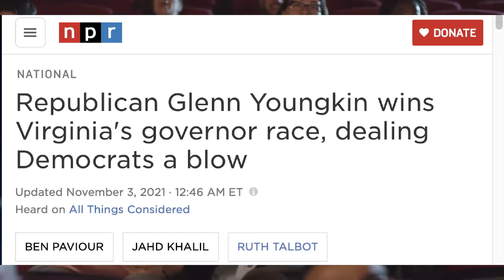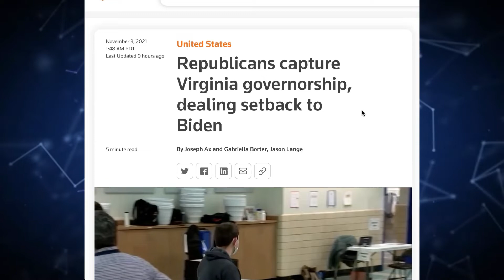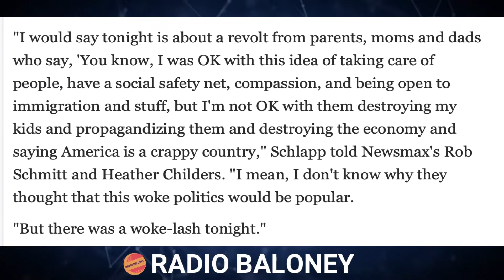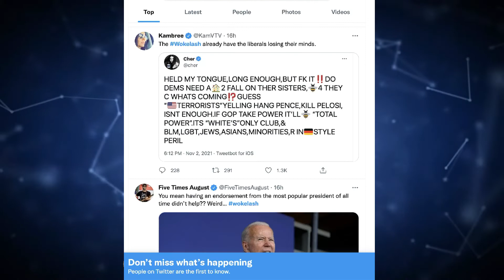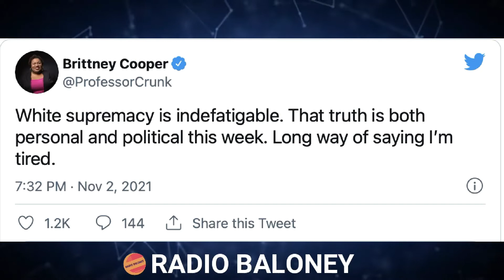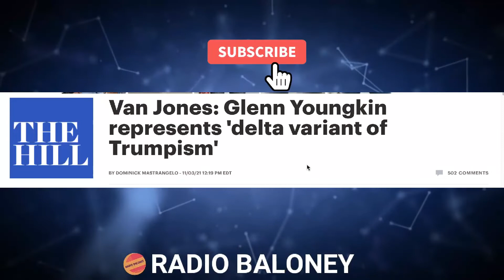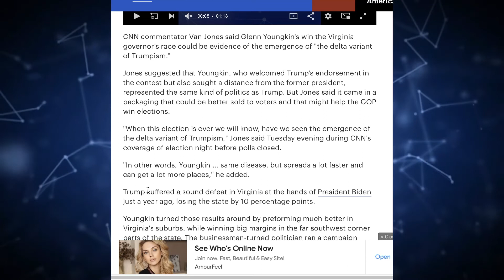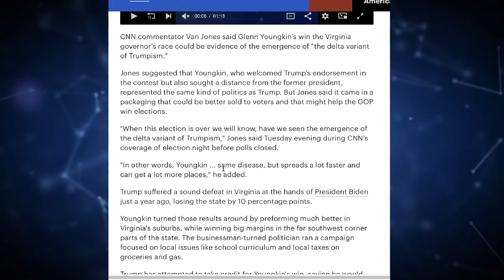The WOKELASH Begins After Republican Youngkin Win In Virginia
BITCOIN:   39RcYsrHy7JrRju2tjkECmCxasfGv3L5bC

ETHEREUM:  0x9fba2c0162bd0f1580f37bc0cada97a012cfdc25

Now that Glenn Youngkin is Virginia governor, there's a youngkin wokelash from the left.  Or does wokelash mean a rejection of wokeism?  Watch the video.